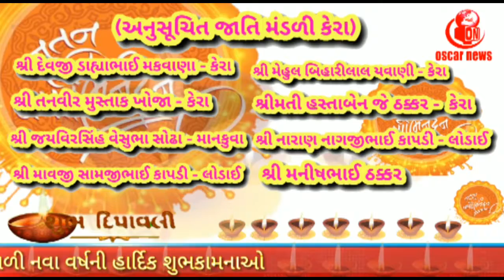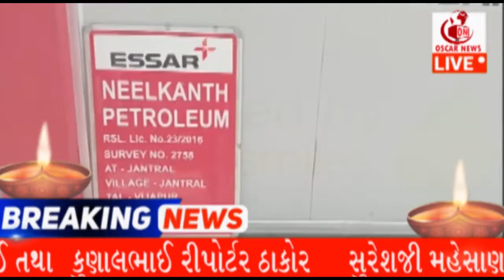બોરાઈ જૂથ ગ્રામપંચાયત સરપંચ તરફથી સર્વને દિવાળી તેમજ નવા વર્ષની હાર્દિક શુભકામનાઓ| OscarNews